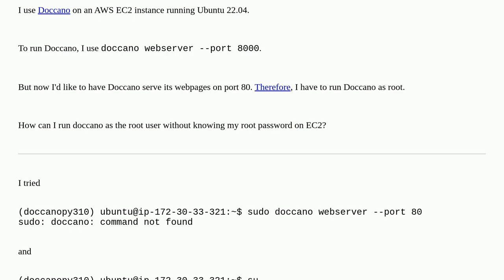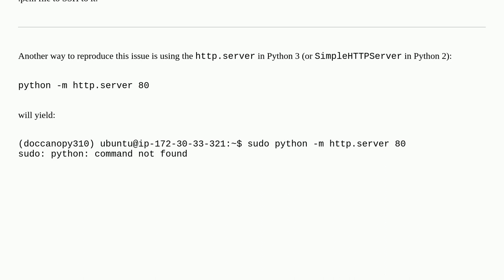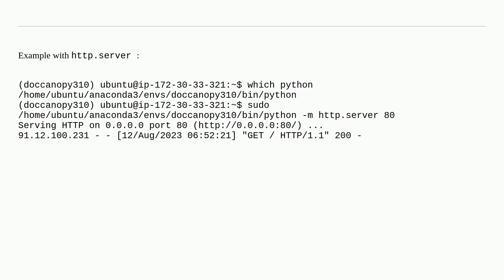Unix: How can I run Doccano as the root user without knowing my root password on EC2?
How can I run Doccano as the root user without knowing my root password on EC2?

A special thanks goes out to the awesome community

  amazon-ec2 webserver root